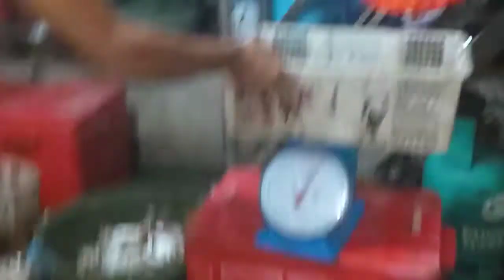EP # 63, FisherWOMAN, SALATAN BAKIT ANG LAKAS MO, OcyenoH's FISHING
Biglang nagbago ang ihip ng hangin ng kami ay nasa laot na mula Amihan na kalmada nagibg Salatan ( Easterlies)

Sobrang lakas ng hangin at alon kaya ang ginaw sa laot
Nakahuli padin ng maganda sa kabila ng hanging salatan, tiyaga at sipag talaga ang puhunan.

Thanks God for our safety and the blessings we received from the sea

All of my videos are all about fishing, adventure, catch and cook, fisherman,s life and learning, catch and sell, net fishing, foraging seashells, daily fishing routine